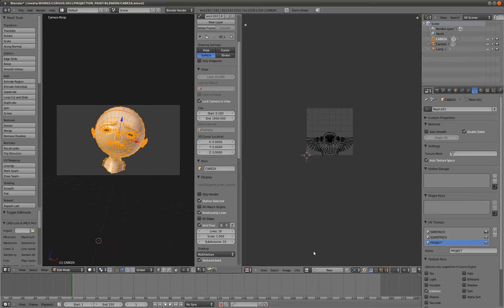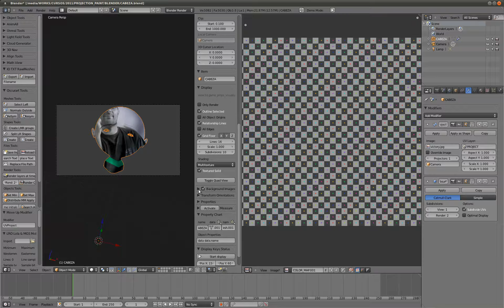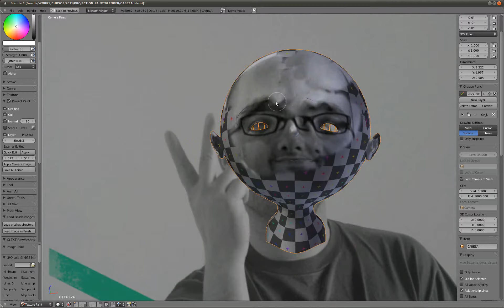Tutorial Blender 2.5 - Oscurart Projection Paint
Una manera de recuperar la antigua manera de pintar meshes.